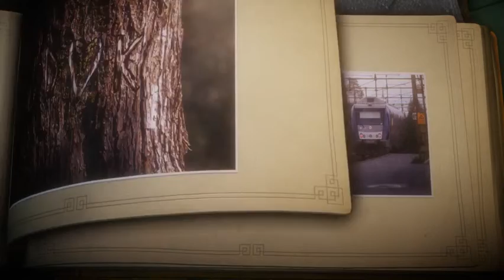Let me spin you a yarn(y)! -Unravel Playthrough (Part 17)